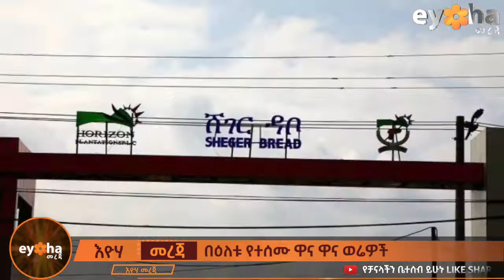Ethiopia | ሸገር ዳቦ ያላሰበው ጉድ ገጠመው!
This is Eyoha Mereja and we are here for one reason to provide fair and unbiased information to the community and are committed to separating news and views, while covering broad areas of health, education, politics and sports. Eyoha Mereja is dedicated to informing its viewers, and its editorial section is committed to advocating various philosophies and positions regarding the community.